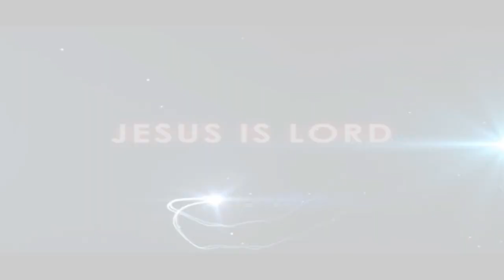A WORD FROM THE LORD SATURDAY 24TH JUNE 2023